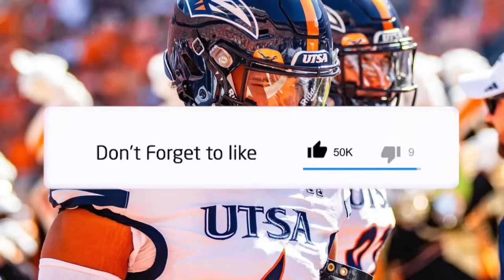5 TEAMS that KILLED IT in the TRANSFER PORTAL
The college football transfer portal was crazy this offseason. These 5 teams had the best haul.